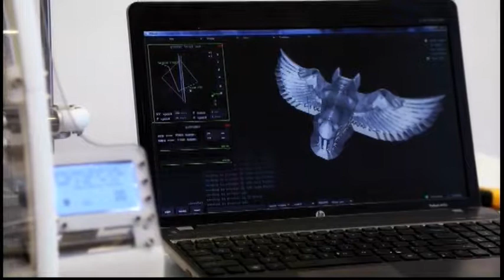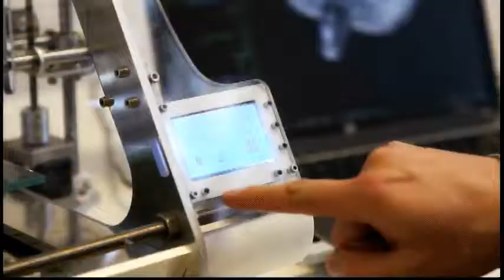POLAND 3D PRINTER